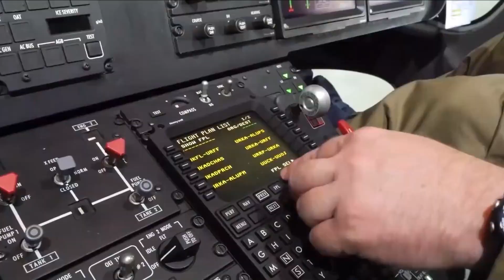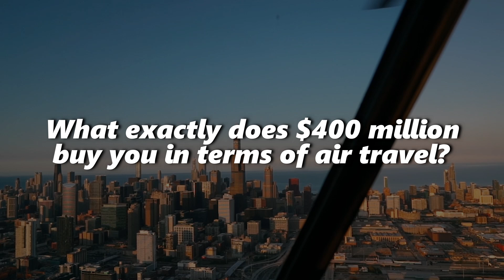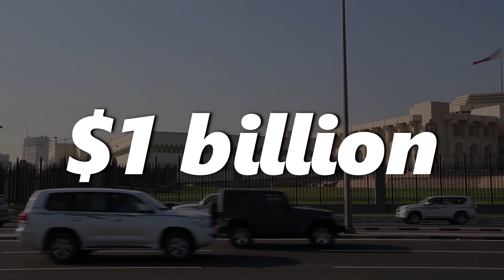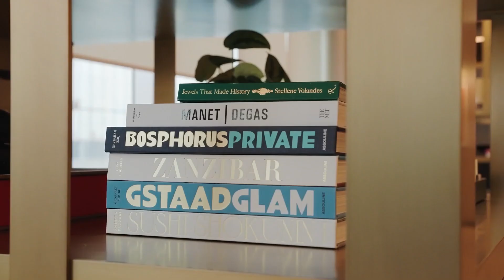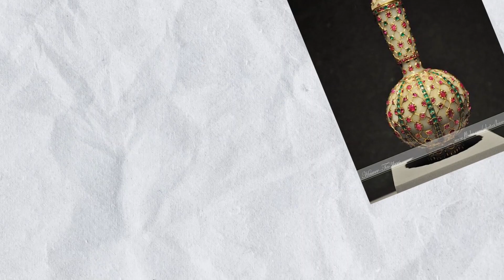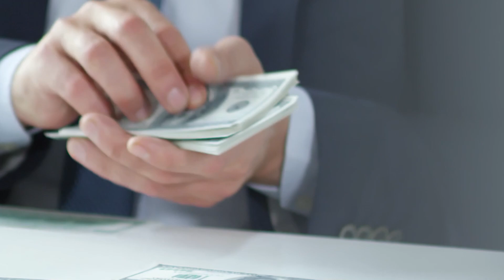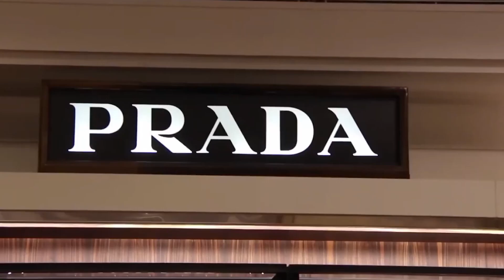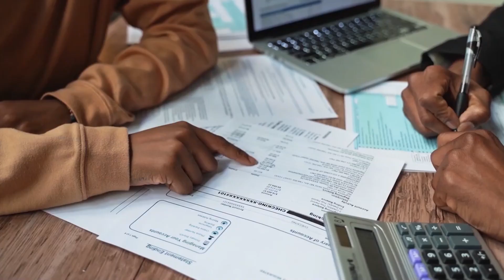Stupidly EXPENSIVE Things The King Of Qatar Owns